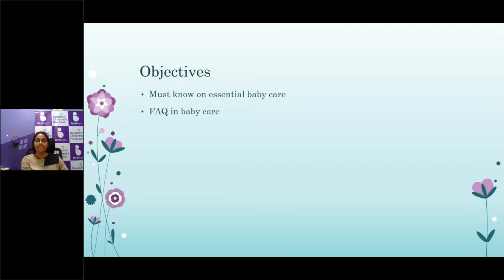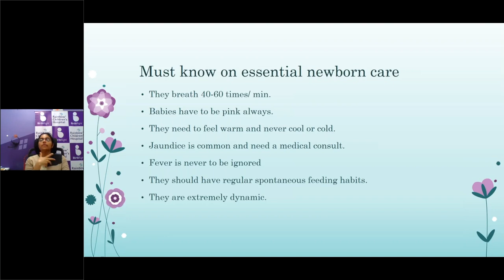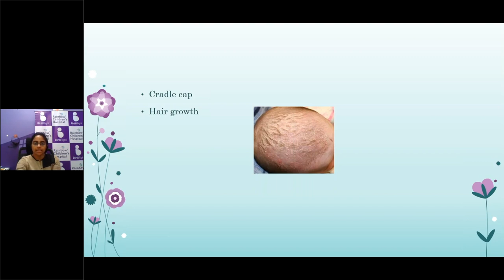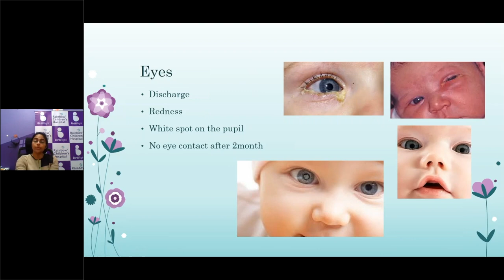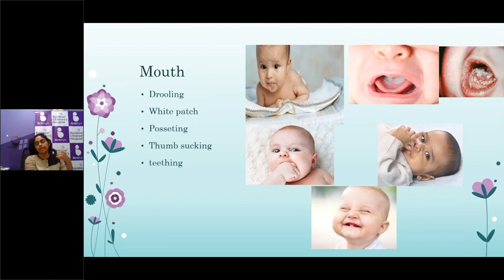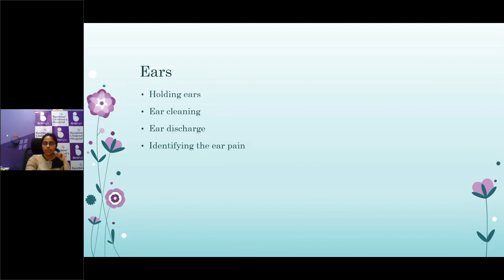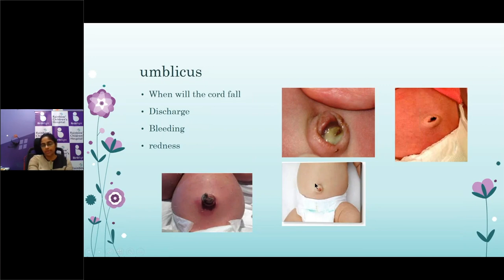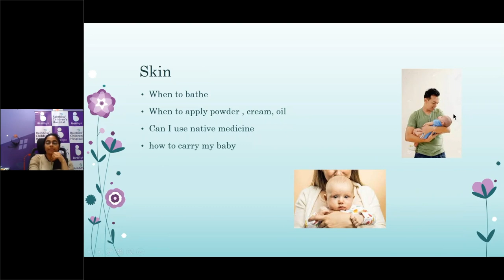Breastfeeding & Toddler Care amid the Pandemic COVID 19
Rainbow Children's Hospital, Chennai, presents Live Webinar on "Breastfeeding & Toddler Care amid the Pandemic COVID-19" by Dr. Shobana R